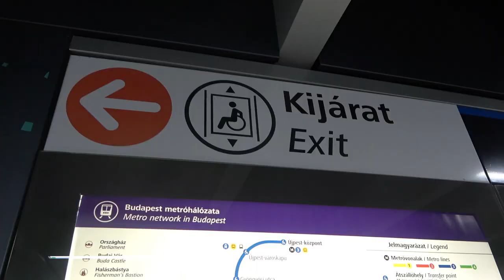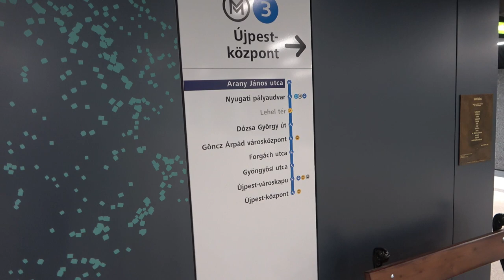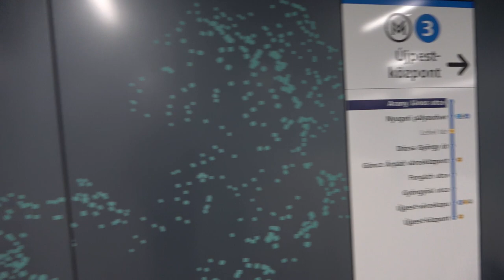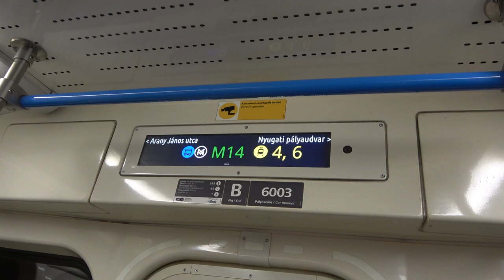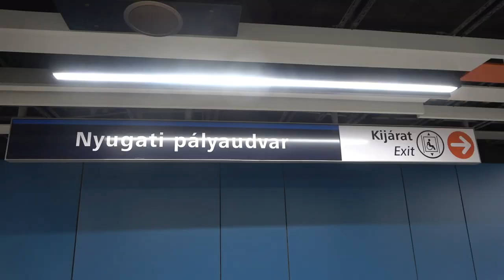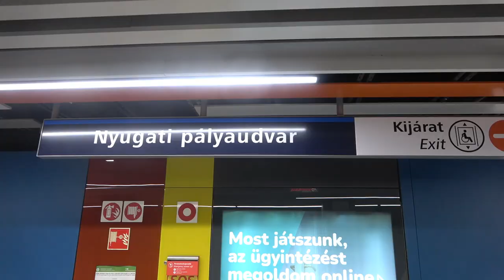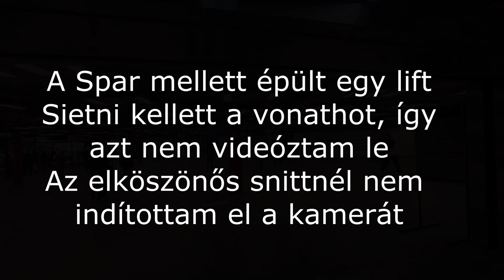2023.03.21 M3 Arany János utca, Nyugati pályaudvar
Bankszámla:
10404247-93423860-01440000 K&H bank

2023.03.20 több mint 5 év  után ismét a teljes vonalon hétköznap, és a legtovább lezárva tartott Arany János utcai metrómegállót is átadták és a Nyugati Pályaudvar megállót is. Nagyvárad téren és a Lehel téren áthaladnak a szerelvények, de hosszú idő után először újra teljes vonalon járhatnak. Hétvégén változatlanul csak az északi szakaszon járnak, Göncz Árpád Városközponttól Köki felé továbbra is pótlóbuszok járnak.  Dózsa György úti megállóbe is megépültek a liftek, így a teljes metróvonal akadálymentes lett.

A két új megállóról készült egy rövid videó.